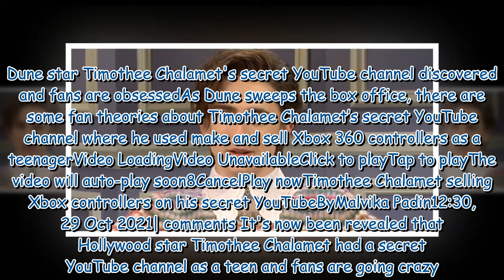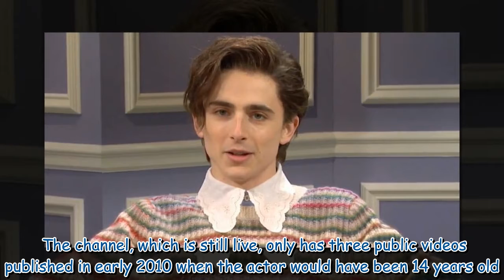Dune star Timothee Chalamet's secret YouTube channel discovered and fans are obsessed